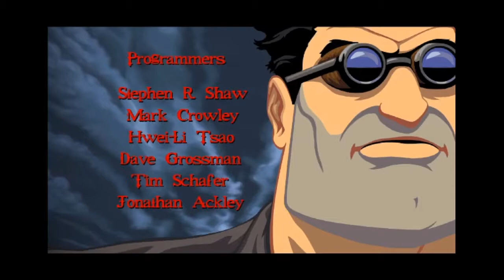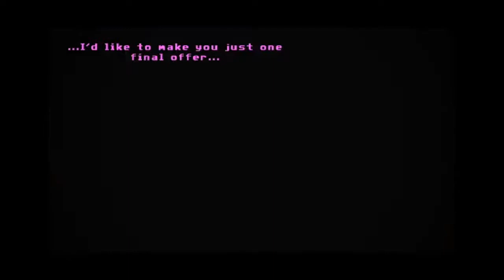Raven Crew: Full Throttle Remastered 1/3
Time for a new game and a return to the LucasArts adventure games.  We join Ben, the leader of the  biker gang the Polecats, who gets caught up in a tale of Motorcycles, Mayhem and Murder.

Crew
JKLantern